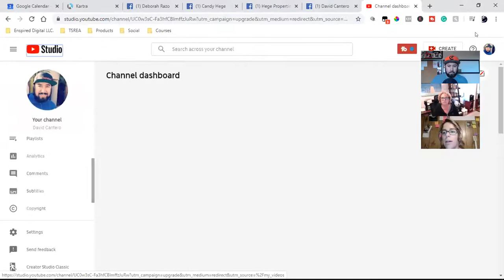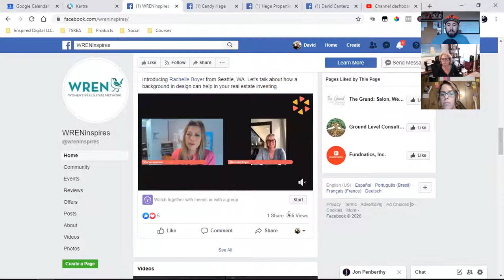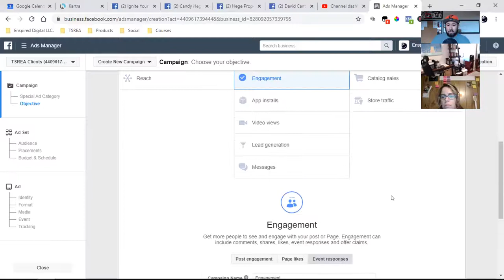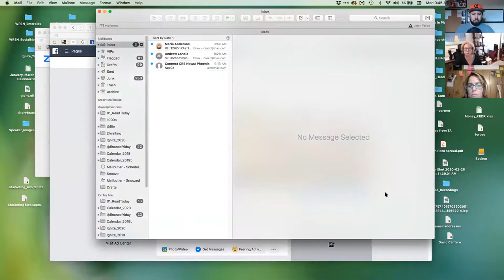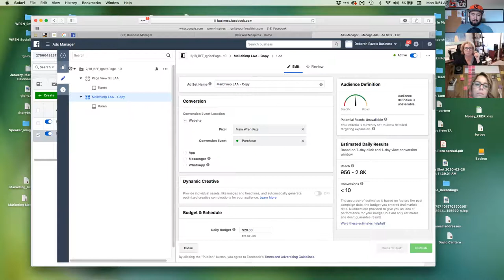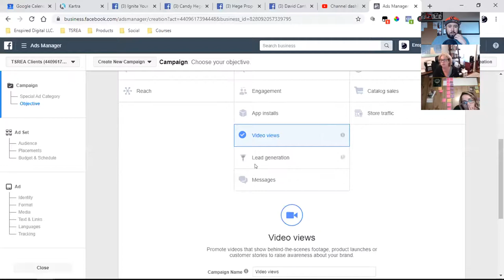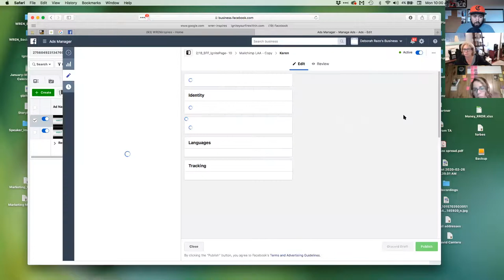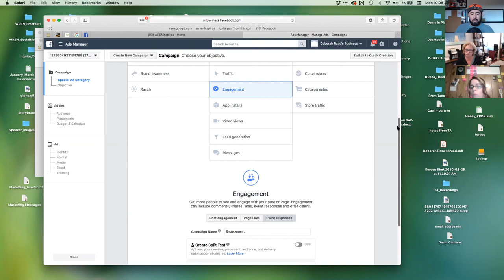Facebook Event Ads